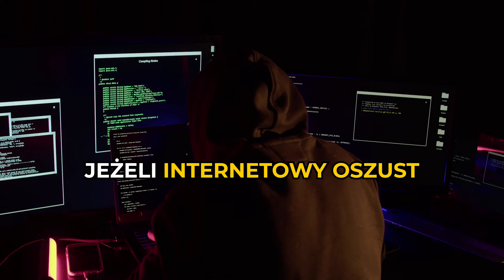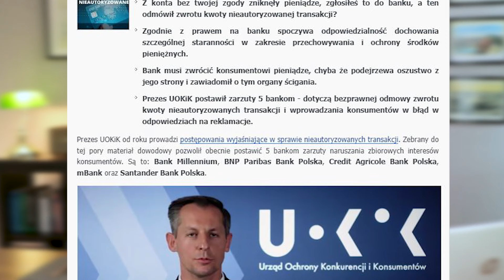Kradzież pieniędzy z konta bankowego - Zobacz jak odzyskać środki!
Padłeś ofiarą kradzieży pieniędzy z konta bankowego? Bank odrzucił reklamację, a policja rozkłada? Na szczęście prawo jest po Twojej stronie. Z tego filmu dowiesz się co możesz zrobić!

Wyjaśniam jak odzyskać pieniądze skradzione z konta bankowego oraz unieważnić kredyty i pożyczki wyłudzone na cudze dane osobowe. Pokazuję jak przebiega kradzież pieniędzy z konta bankowego, omawiam metody manipulacji wykorzystywane przez złodziei i podpowiadam co zrobić, aby zabezpieczyć się na przyszłość.

W filmie poruszam także temat dlaczego banki odrzucają reklamacje poszkodowanych klientów. Na szczęście, to nie ma żadnego znaczenia. I tak możesz odzyskać pieniądze skradzione z konta bankowego przez oszusta.  Sądy stają po stronie ofiar kradzieży pieniędzy z konta oraz wyłudzonych kredytów.

➡️ Chcesz wiedzieć więcej? Przeczytaj artykuł na naszym blogu

Padłeś ofiarą oszustwa? Pomożemy Ci odzyskać pieniądze skradzione z konta i unieważnić wyłudzone kredyty! Skorzystaj z darmowej konsultacji i analizy sprawy. Ustalimy jak możemy Ci pomóc.

📑 Spis treści:
00:00 Kradzież z konta
00:12 Czego dowiesz się z tego odcinka
01:35 Musisz to zrobić
03:36 Pozew do sądu
04:16 Reklamacja bankowa
05:22 Orzecznictwo sądów
06:00 Czy warto pozwać bank
06:52 Materiały dodatkowe